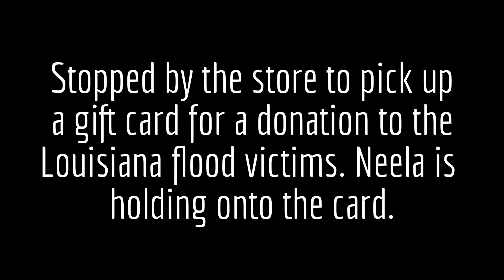Dog Power Through Petersburg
Neela and I went to Petersburg to get a gift card from the Dollar Store to donate to the Louisiana flood victims. We thought we would do it viva dog power using the Chalo Sulky as our transportation to raise awareness for charities for the Louisiana flood victims.